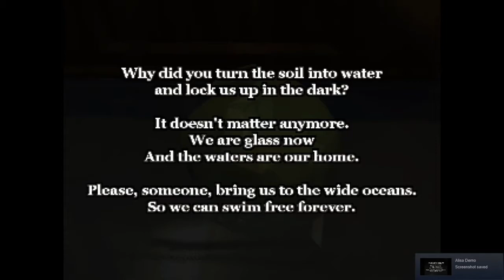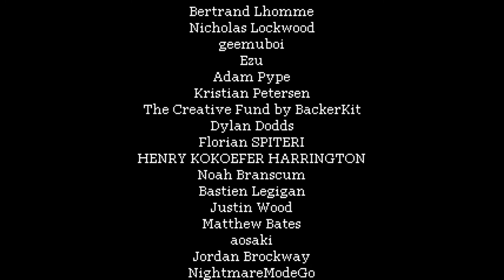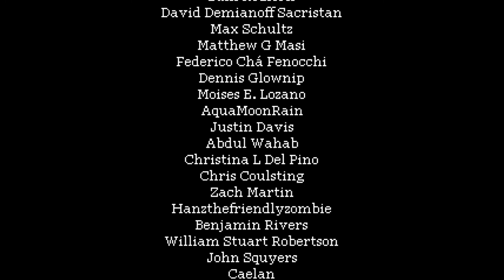Welcome... to THE DOLLHOUSE! | Alisa: The Awakening [Demo]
PS1/Resident Evil survival horror throwback! Just take out the "infected" and replace them with... dolls...?!

If you’re reading the description, this is Wilfred's official gaming channel!